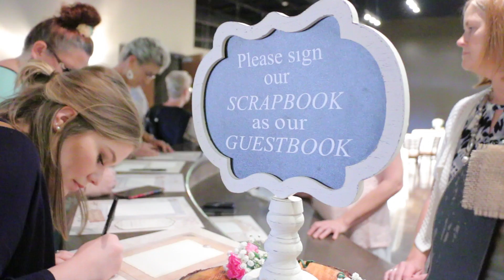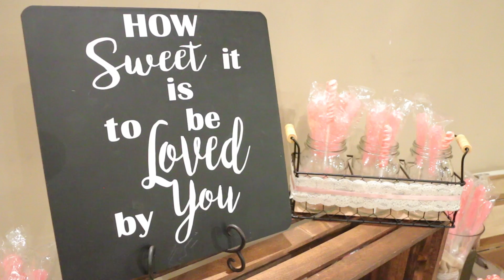Kelsey and Austin's Wedding Highlights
This video is the Wedding Highlights for Kelsey and Austin at Friendswood Community Church on May 14, 2016. It was a beautiful ceremony with a slideshow and message from the bride's brother who is serving in the military. Tears were flowing over this loving message that was so special to all present but especially to Kelsey. This wedding was shot by videographer JJ Peckinpaugh in its entirety. She was able to capture a beautiful day. Thank you JJ.